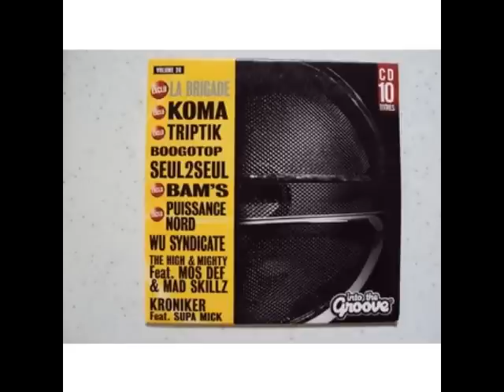Kroniker feat. Supa Mick - Y'a d'électricité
Titre inédit du groupe bordelais Kroniker paru sur le teaser "into the groove volume n°28" (Groove magazine). Juin 1999
ps: j'ai respecté l'orthographe du teaser pour ce qui est du titre mais "Y'a de l'électricité" me paraît plus juste, choix du groupe ou faute de frappe du mag, va savoir. Le Track claque, c'est ce qui importe.